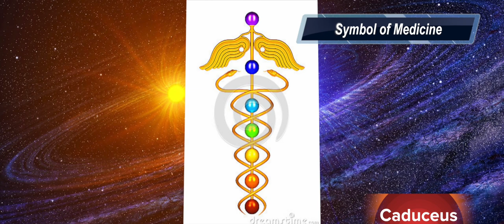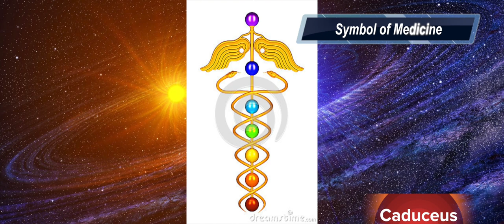உடல் வலி & நோய் தீர -தாந்த்ரீக சின்னம்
உடல் வலி  & நோய் தீர தாந்த்ரீக சின்னம் - Psychosymbology - Part 2

மரணபயம் போக்கும் தாந்த்ரீக சின்னம்